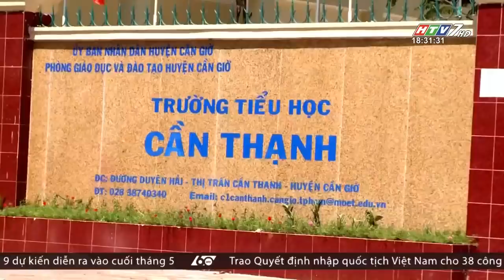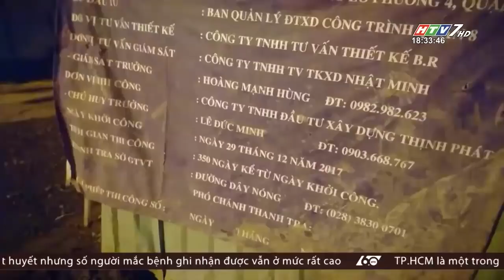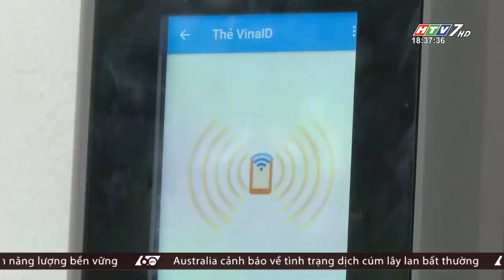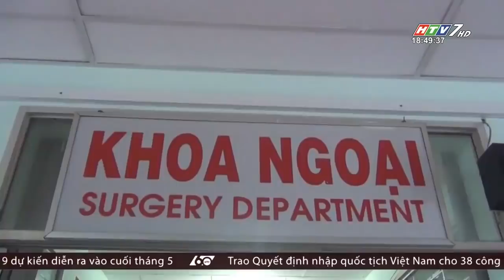60 Giây Chiều - Ngày 22/05/2019 - Tin Tức Mới Nhất